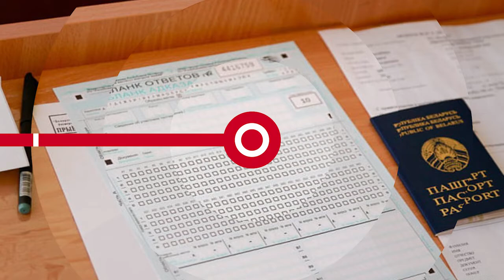НОВОСТИ ЭПИЗОДЫ 14 07 2021